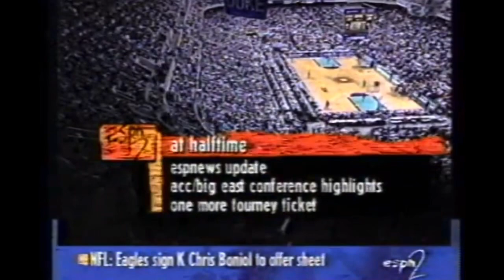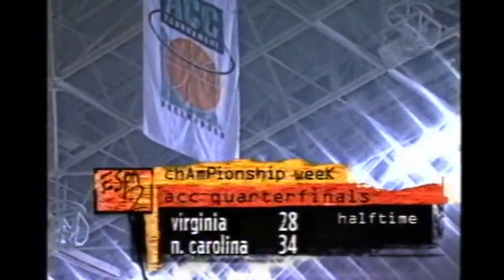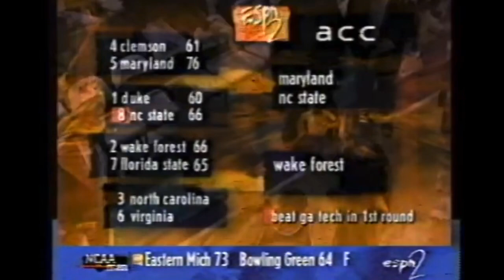🏀1997 ACC Quarterfinals: #5 North Carolina v. Virginia